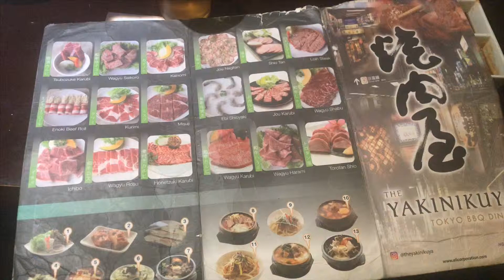The Best Tokyo BBQ Dining in Jakarta, Makan Sepuasnya Cuma Rp 250 Ribu, Cobain Yakinikuya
Makan puas dan kenyang hanya di sini!
Aneka daging bisa kalian pesan.
Makan enak sepuasnya di best all you can eat Jakarta